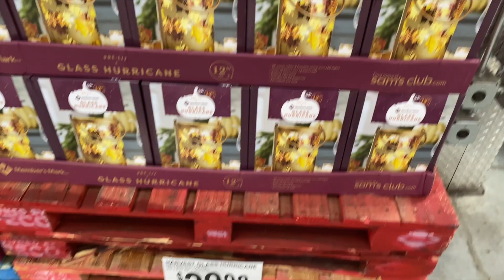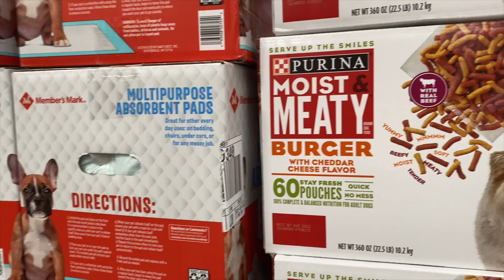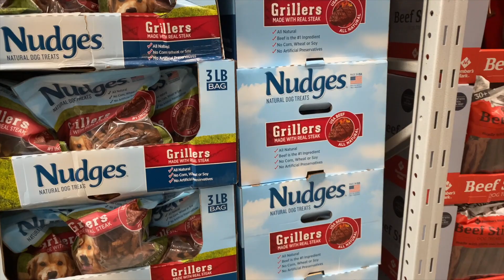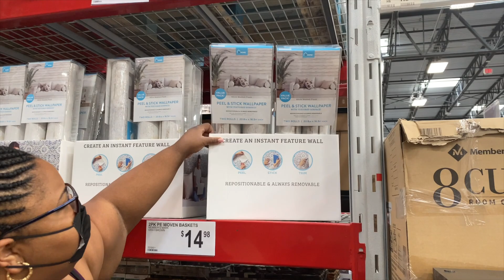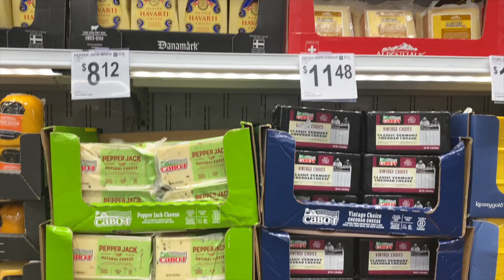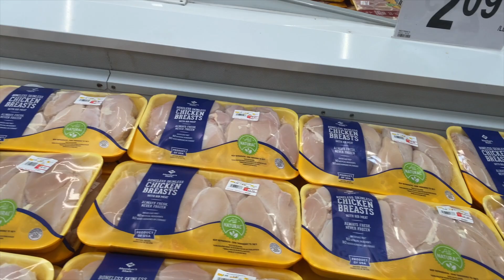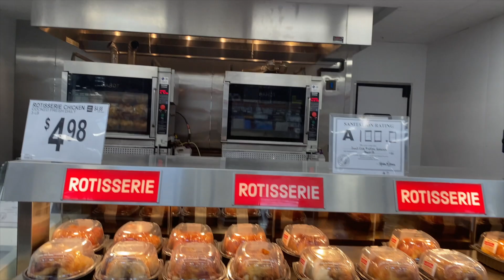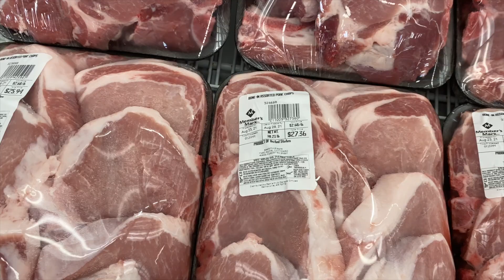SAM'S CLUB SHOP WITH ME| SAM'S CLUB HAUL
Leave a comment requesting the stores you would like to see us vlog in.

We Love ya!

" May the God of hope fill you with all joy and peace as you trust in him, so that you may overflow with hope by the power of the Holy Spirit." "Yes, my soul, find rest in God; my hope comes from him. Truly he is my rock and my salvation; he is my fortress, I will not be shaken."